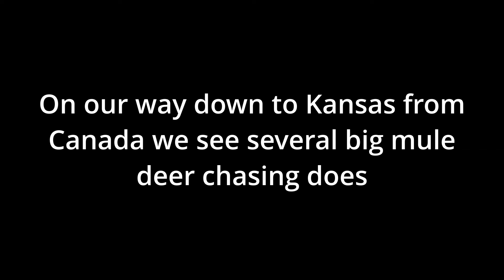Rutting Canadian Whitetails! | Incredible Footage and Vocals!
Uncle Mark and I took a trip to Saskatchewan last November to chase big whitetails. We made the 36 hour drive and spent 6 days daylight to dark patiently waiting. Although we saw lots of deer nothing came by that was big enough to shoot. Nonetheless I got some awesome footage that I had to share. I hope y'all enjoy!